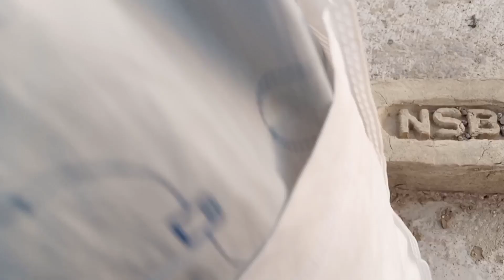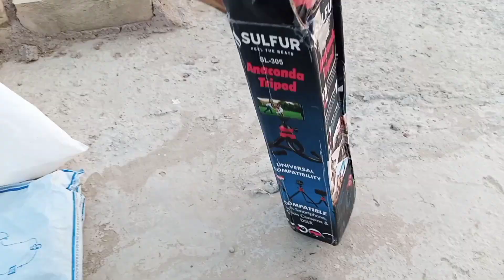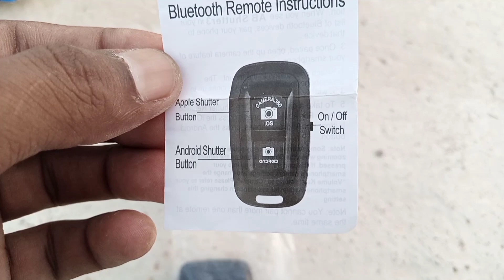How to use octopus tripod for phone | octopus tripod unboxing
𝐓𝐢𝐭𝐥𝐞 :-
How to use octopus tripod for phone | Octopus tripod for phone | Octopus tripod unboxing

in today's video i Octopus tripod unboxing completed, and also taught that " How to use octopus tripod for phone ", Octopus tripod for phone full Review explain kiya hai.

🔰𝗡𝗼𝘁𝗲 𝗔𝗹𝗹  :-
Some Use Image, Music , Videos ,Graphics, Shown in This this Video may be Copyrighted to Respected Owners ,Not mine.

⭐ 𝐓𝐡𝐚𝐧𝐤𝐬 ⭐
                     ⭐ 𝐟𝐨𝐫  ⭐

ıllıllı✿.｡.:🎀 rakesh_gharsana 🎀*:.｡.✿ıllıllı

ABOUT ME
My Self 𝐑𝐚𝐤𝐞𝐬𝐡 𝐃𝐚𝐠𝐥𝐚 and I am From 🆁🅰🅹🅰🆂🆃🅷🅰🅽
I am Trying To Make Best And Best With Quality Content Regarding Vlogging  and World Travel .